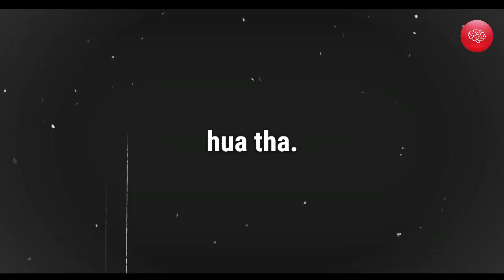How was Roadies formed and Who Were The Contestants of MTV Roadies S1? Where are they NOW?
Roadies Gangleaders:
Rhea Chakraborty
Prince Narula
Gautam Gulati
Nikhil Chinapa
Raftaar
Ranvijay Singha
Neha Dhupia

Roadies Season 1 Contestants:
Rannvijay Singha
Mini Goel
Divya Shukla
Ranjit Bajaj
Natasha Gulati
Iqnoor Bains
Tony Kordelia